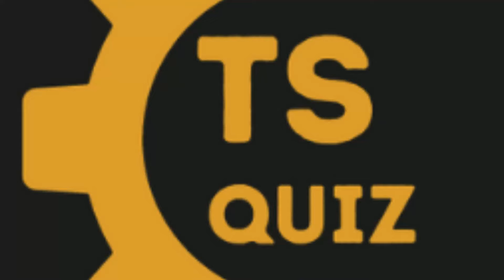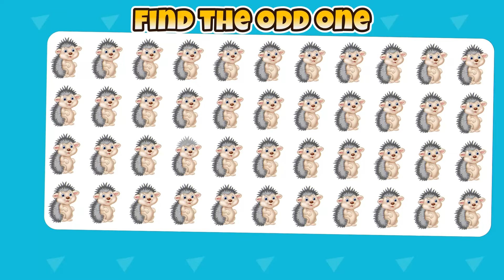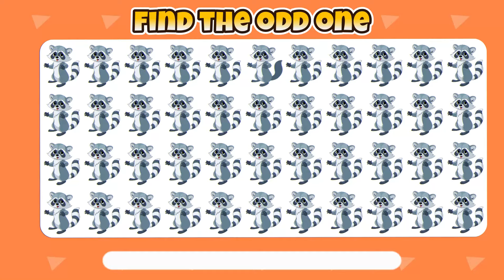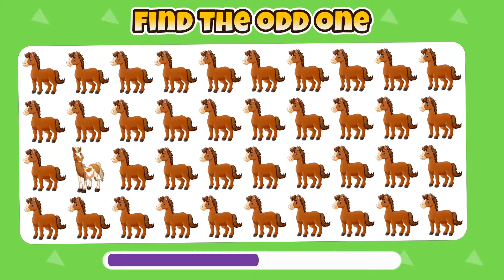How Good Are Your Eyes | Find The Odd One Out | Animal Edition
Can you find the odd one out in 10 seconds? Try this fun emoji quiz and find out. This fun brain teaser game will show you many animal emojis and you must find the odd one out. How good are your eyes? Try find the odd one out and spot the difference fruit emoji now!